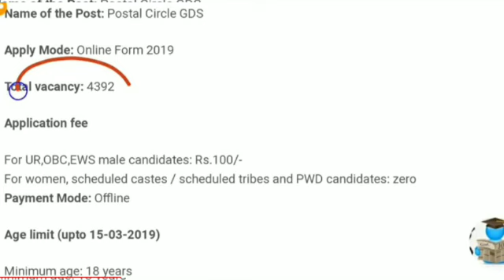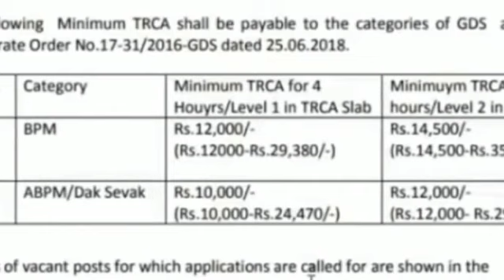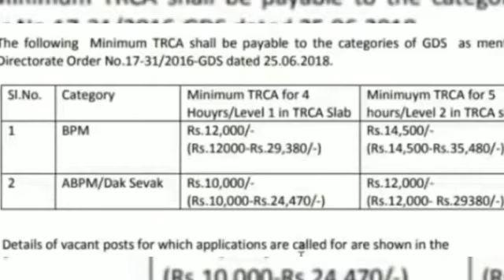India Post April 2019 Notification | Dak Sevek Direct Bharti | Latest Government Job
India Post Latest  सरकारी भर्ती
Latest government job
Post office latest government job
RO vacancies update
ARO stage 2 cut off